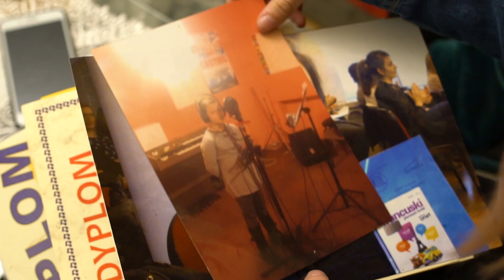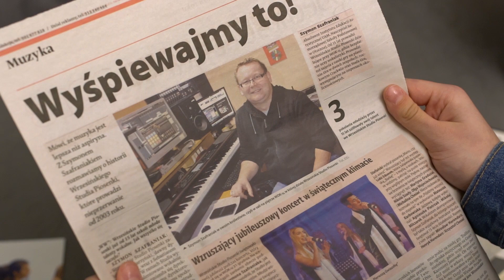Nikola i Hania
Program Narodowego Centrum Kultury – Dom Kultury + Inicjatywy Lokalne / GOK Kołaczkowo 2020

Przedstawiamy inicjatywę: „Cykl reportaży”

Tematem przewodnim całego cyklu, jest ukazanie ciekawych postaci z terenu Gminy Kołaczkowo. Forma i przeznaczone na to fundusze ograniczyły pomysłodawców do kilku reportaży. Szyki mieszała również pandemia. Cieszymy się jednak, że inicjatywę udało się zrealizować.
Pomysłodawcą całego projektu jest Robert Fajkowski.